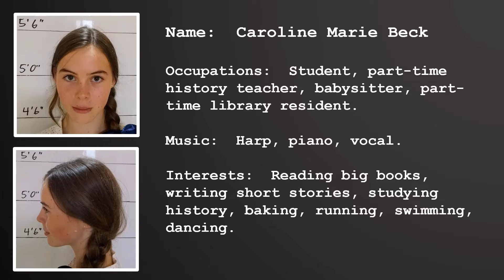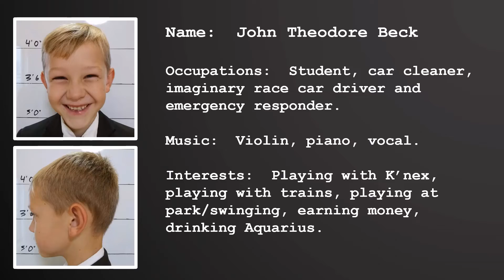Beck Family Kadena Branch Intro Video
This is the introductory video our family made for the Kadena Branch shortly after we arrived in Okinawa in 2020.  Since we weren't meeting in person at the time, this was a way for us to share a little about our family and to learn about some of the other families in our new branch.